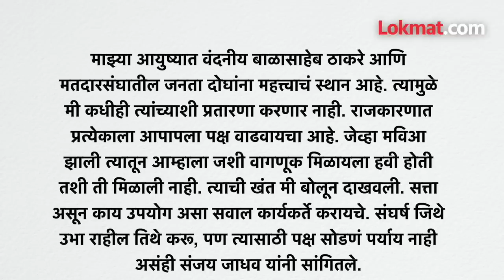CM Eknath Shinde Call , खासदाराने सांगितली आतली गोष्ट | Parbhani MP Sanjay Jadhav | Maharashtra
CM Eknath Shinde Calling Parbhani MP Sanjay Jadhav : फोडाफोडी करण्यासाठी महाराष्ट्रात आता फोनाफोनीच राजकारण सुरु झालंय.. शिंदेंचा गेम करण्यासाठी उद्धव ठाकरेंनी थेट देवेंद्र फडणवीसांना फोन केला होता... या फोनमध्ये एक ऑफरही दिली गेली.. अशी माहिती समोर आली.. आता एकमेकांचा गेम करण्यासाठी फोन फिरवले जातायत.. असाच फोन मुख्यमंत्री एकनाथ शिंदेंनीही फिरवला.. मात्र शिंदेंना समोरुन स्पष्टपणे नकार आला.. शिंदेंनी तो फोन कुणाला केला होता. त्या फोनवर नकार आल्यामुळे शिंदेंचं काय नुकसान झालंय... त्यानंतर काय घडलं पाहुया पुढच्या तीन मिनिटात..Ashwin vo